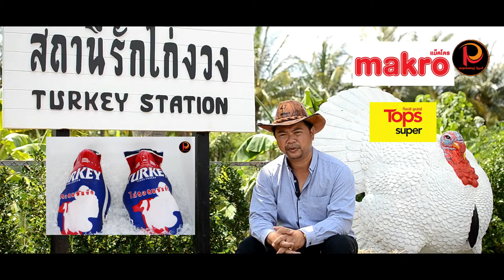ฤาชา ฟาร์ม ไก่งวงไทยมาตรฐานส่งออก | ปศุศาสตร์ นิวส์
“ฤาชา ฟาร์ม” ผลิตไก่งวงมาตรฐานส่งออก ป้อนตลาดพรีเมียม ทั้งตลาดโมเดิร์นเทรดที่มีออเดอร์กว่า 50,000 ตัว/ปี และร้านอาหารชั้นนำ สร้างรายได้สู่ชุมชนและเครือข่ายอย่างยั่งยืน

คุณศรีวรพงษ์ ฤาชา (เฟริส์ท)
เลขที่ 59 หมู่ 7 บ้านหนองหว้า ตำบลพุแค อำเภอเฉลิมพระเกียรติ จังหวัดสระบุรี 18240